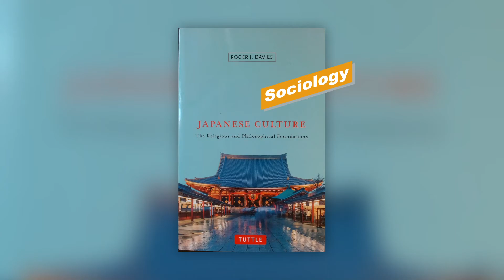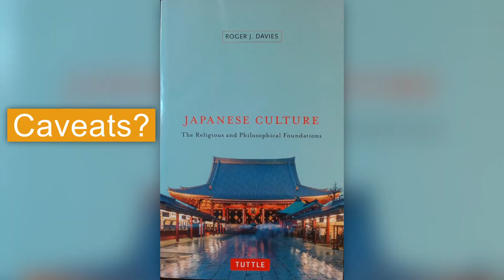Book Review of Japanese Culture: The Religious and Philosophical Foundations by Roger J. Davies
Genre: Sociology, Mythology and Religion

Intriguing Connections:
Why Do People Think Differently?:

Chapters
00:00 – Is this the book you are looking for?
00:11 – Overview
01:21 – Caveats?